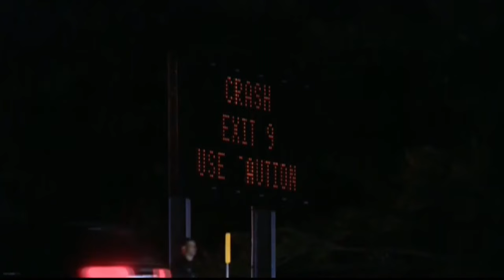1 dead, 2 injured in crash on I-95 north in Exeter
Rhode Island State Police said a 51-year-old Providence man was killed in a crash on Interstate 95 north in Exeter on Sunday,